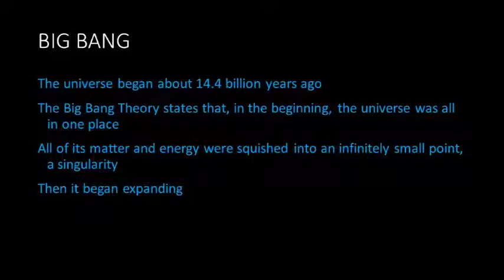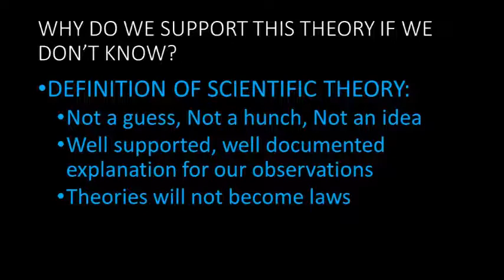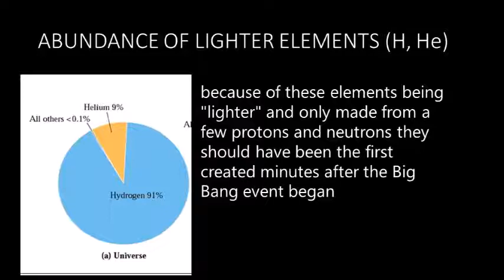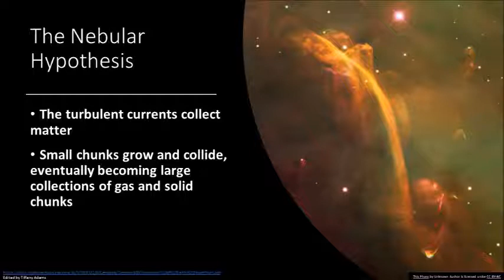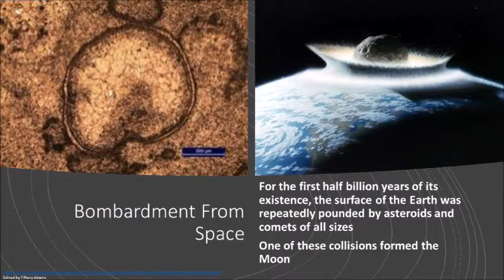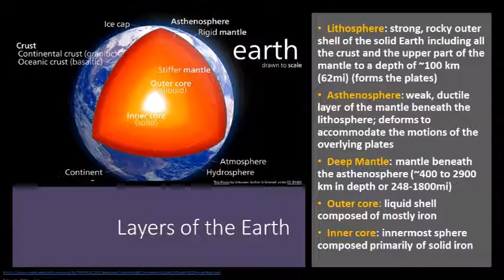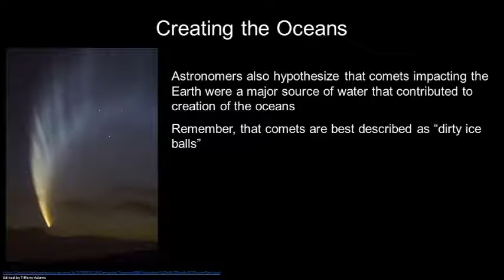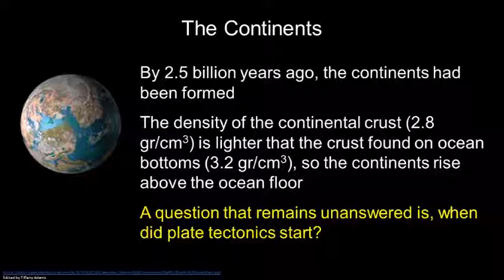Big Bang Nucleo and Bombardment Lecture